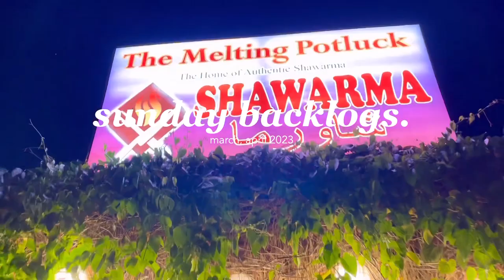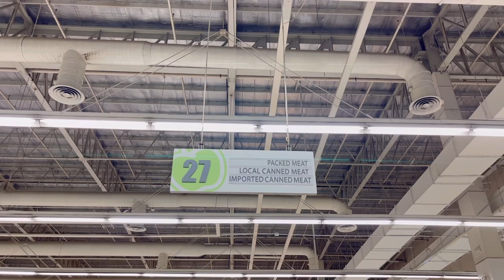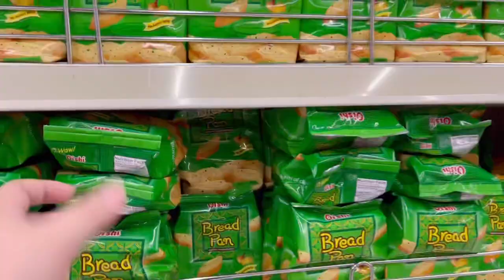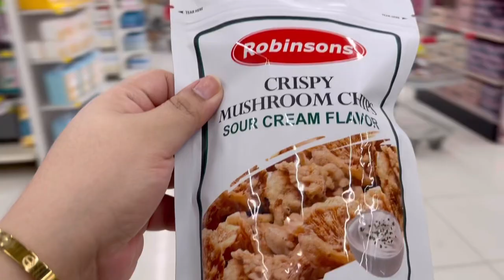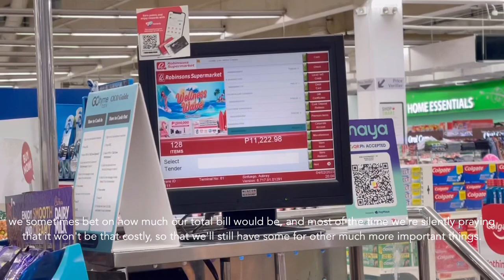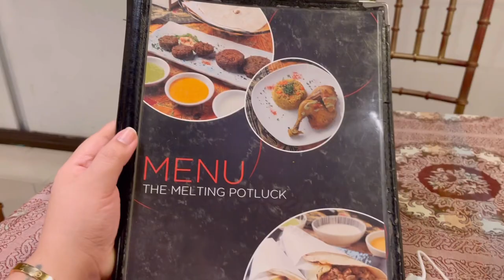VLOG: Daddy at Work, New Specs, Supermarket Flowers, and Shawarma Wrap | Katie Dalope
i often wonder how youtubers don't get so overwhelmed with all of their content that needs editing? and the so little time, but deadlines. 😂 (maybe that's the reason why they hired editors for them, noh?)

but no one's rushing us all. we can all take our time as much as we want, right? i guess that's the piece of advice i can give to myself.

sunday backlogs 'cause i got too overwhelmed with everything — good thing i've still managed to edit these clips. thank you for being here again. see you on my next one!

love,
katie ♡